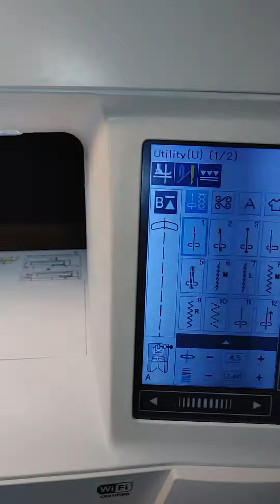Janome Sewing Machine Needle Bar Calibration.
The sewing machine in the video is the Skyline S9 but this should work for just about any modern Janome sewing machine, they are all built similarly.  If your machine does not look like this when you open the cover then this video is not for you.  I am not responsible for you fiddling with YOUR sewing machine, you have to make that call.